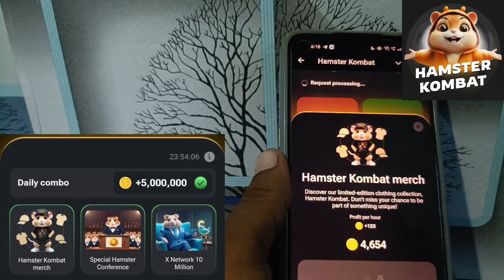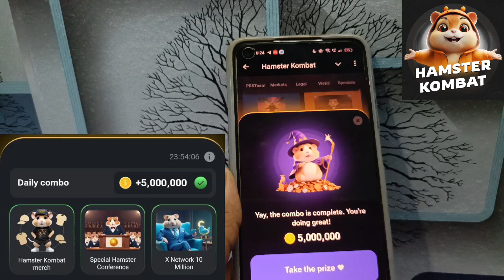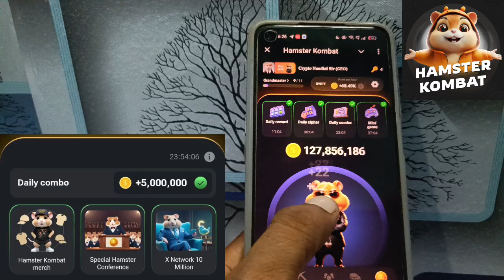26 & 27 July Hamster Kombat Combo Card Today | 5 Million Coins Claim Free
26 & 27 July Hamster Kombat Combo Card Today | 5 Million Coins Claim Free | Today Combo Card Claim✅

▶️ Releted Keywords For This Topic:-
26 & 27 July hamster kombat new combo Card
today hamster combo card
hamster kombat
hamster today combo card
25 July hamster kombat daily combo.
today's daily combo hamster kombat
crypto nandlal sir
today combo cards on hamster kombat
daily combo hamster kombat 19 july
today hamster kombat daily cipher
daily combo card hamster kombat
daily hamster kombat combo
hamster combo
hamster kombat 5 million
hamster kombat cards today
hamster kombat today daily combo

This video only education purpose. I am not a financial advisor.

Crypto Nandlal Sir 🔥 (India)